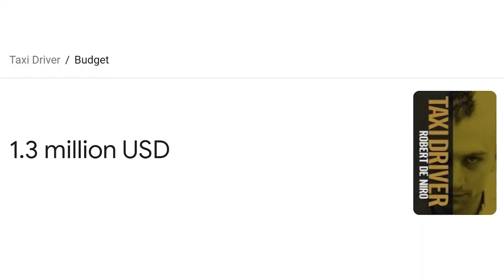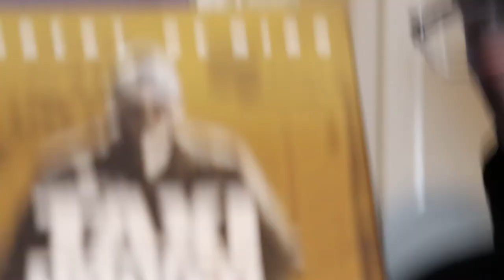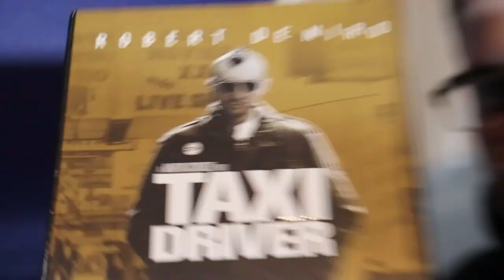Taxi Driver (1976) - SirChancealot Movie Review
In honor of the legendary Martin Scorsese's birthday earlier this week, I decided to talk about one of his most critically acclaimed character studies, the 1976 haunting (and misunderstood) film, Taxi Driver.

Talking about this took a bit longer than I would've liked, but I'm happy I was able to celebrate the legendary icon's birthday however I could. This video was a bit more sporadic than the others, but hey. Shut up.